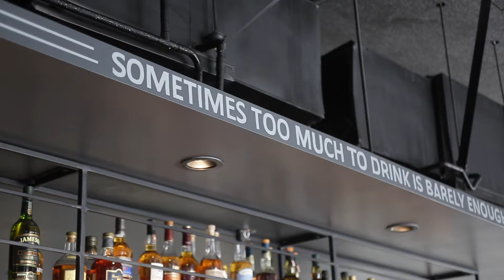The Social Gents Summer Fashion Meetup 2017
The best dressed gents in Los Angeles are back at it again for our summer fashion meetup! The Social Gents meetup got a lot more interesting when we combined menswear, libations and well known fashion and grooming brands to the mix.

We would like to give a special 'thanks' to the Prank Bar for hosting the event!

Join us at our next event this winter to meet some of your favorite fashion bloggers and brands in LA and for the opportunity to collaborate! Register to attend at: TheSocialGents.com

Until Next Time, Gents!